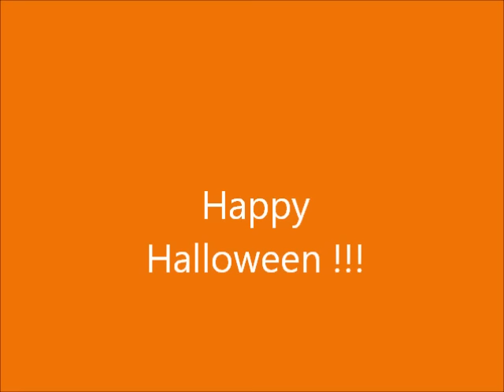A Snoopy Halloween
Happy Halloween !!!
Peanuts figures